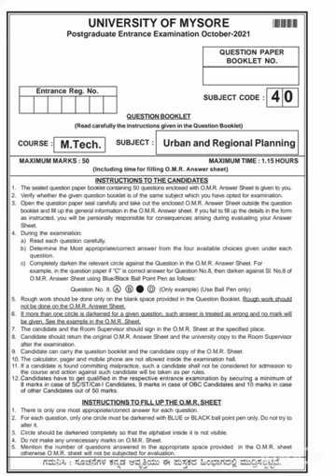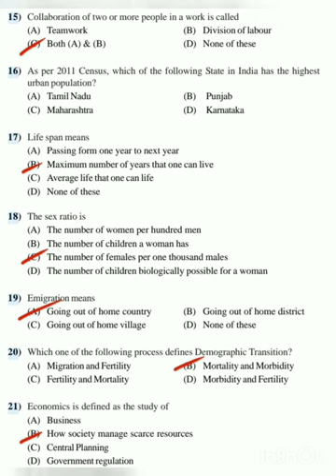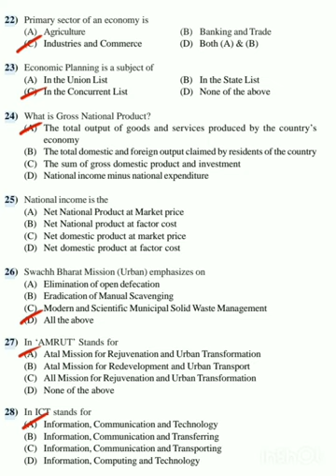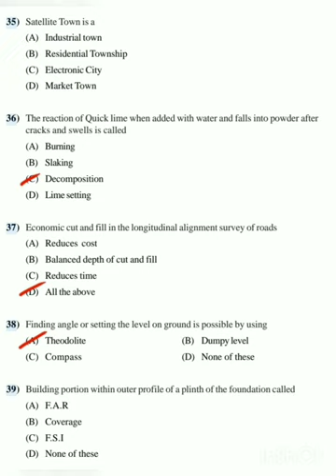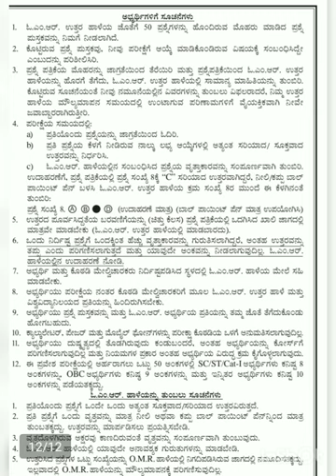entrance exam urban and regional planning question paper key answer 2021PGCET